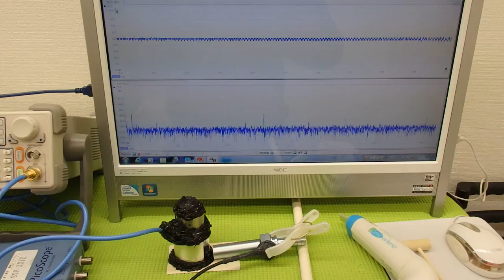超音波実験 Ultrasonic experiment （超音波システム研究所 ultrasonic-labo）